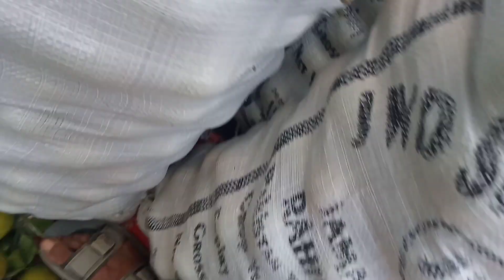October 26, 2023منڈی میں شکری مسمی کے آج کے ریٹ